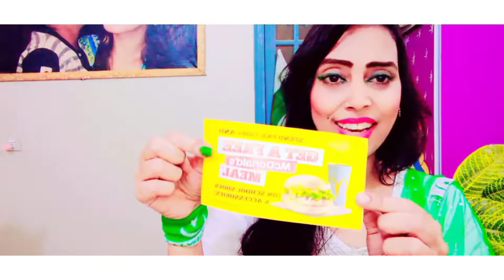Bata shoes offer deal 2022 || Shafaq khan family vlog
off SALE 2020 WITH PRICE || Bata shoes New arrival
2020 HD 001 Bata Shoes New Summer Collection
Il Bata shoes New arrival 2020 HD 001fashion
beauty everyday bata shoes new latest collection
2020,bata shoes latest collection 2020,latest flat
sandals collection for ladies 2020,bata shoes summer
collection 2020,bata women footwear sandals
designs,new chappal designs 2020,beautiful ladies
flat sandals collection,flat sandals collection, new
sandal design picBata Shoes New Summer Collection
2022bata shoes,bata shoes sale,bata shoes new
arrival,bata shoes new arrival 2022,bata shoes
price,bata shoes online,bata shoes sale 2020,bata
shoes 2022,bata shoes pakistan,bata shoes 70%
off sale and new arrival 2022,bata casual shoes, bata